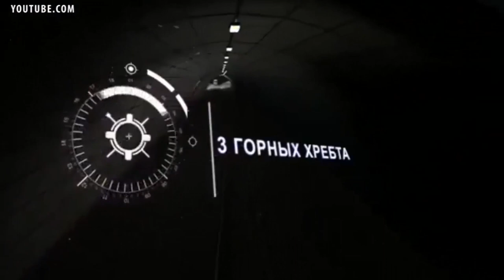Железная дорога Элегест Кызыл Курагино даст новый импульс развитию Тувы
Железная дорога Элегест-Кызыл Курагино, которая будет строиться в рамках тридцатилетнего концессионного соглашения, даст новый импульс развитию республики.